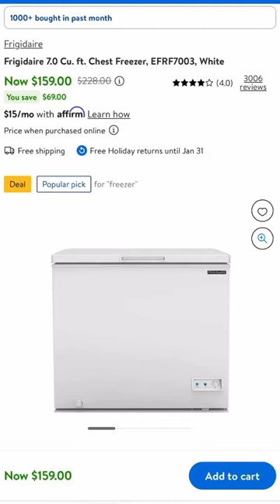Sale $159 Frigidaire 7.0 Cu. ft. Chest Freezer, EFRF7003, White